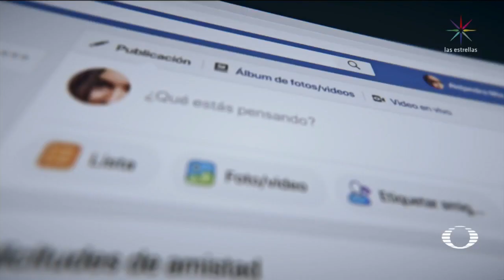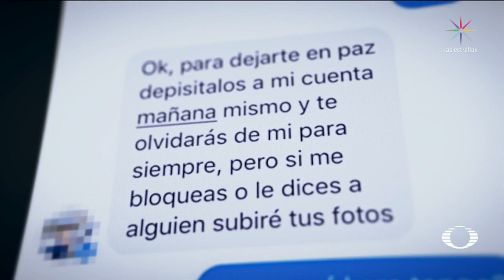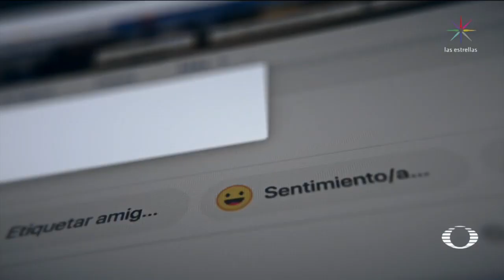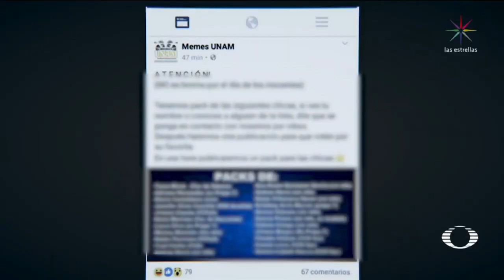Aumentan casos de ‘sextorsión’ en la UNAM - En Punto con Denise Maerker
Cada vez más mujeres son víctimas de "Sextorsión", cuando una persona exige dinero a una mujer a cambio de no revelar imágenes suyas, desnudos o con contenido sexual